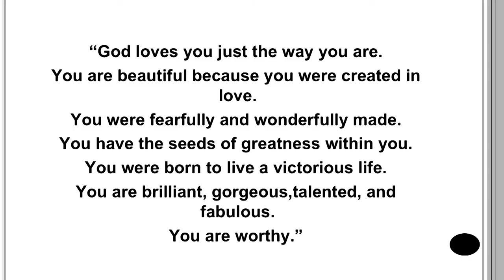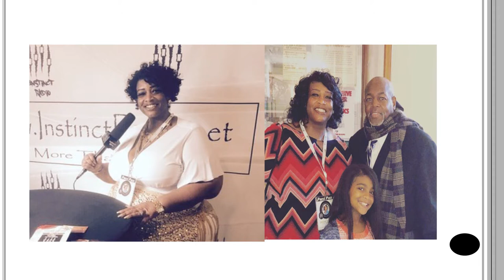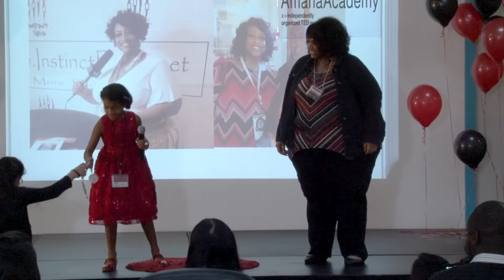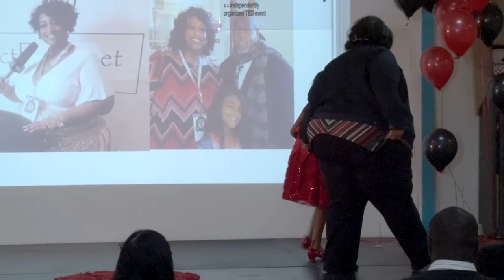Beautiful Sunshine | Zaydah Lotallah | TEDxAmanaAcademy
Zaydah was inspired by Ms. Sunshine to work on her public speaking skills. Her talk connects with the EL Design Principle Service and Compassion. Zaydah was inspired by Ms. Sunshine to work on her public speaking skills. Her talk connects with the EL Design Principle Service and Compassion. This talk was given at a TEDx event using the TED conference format but independently organized by a local community.